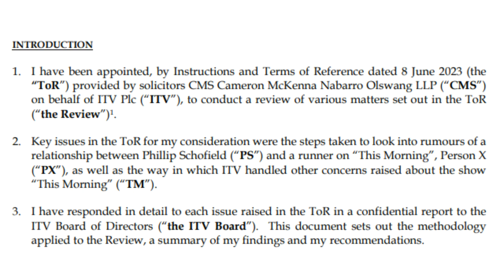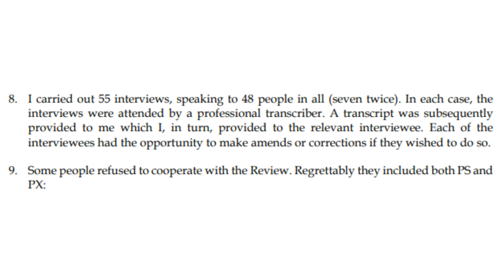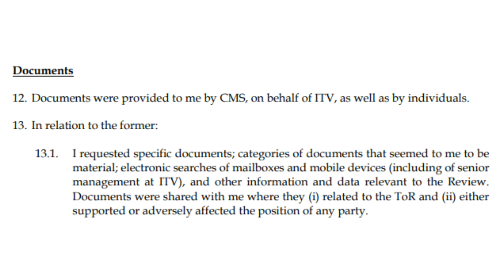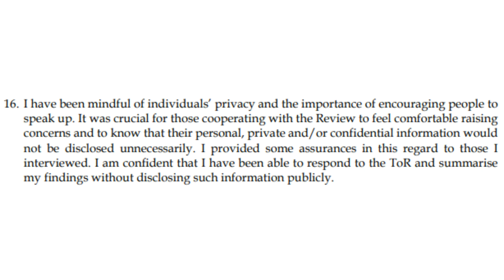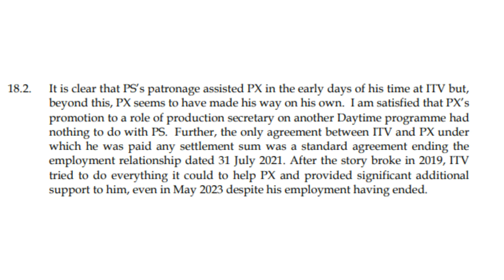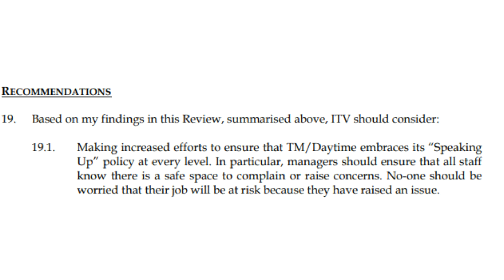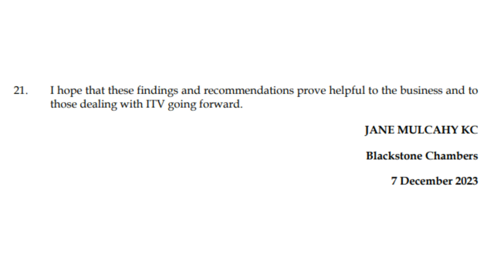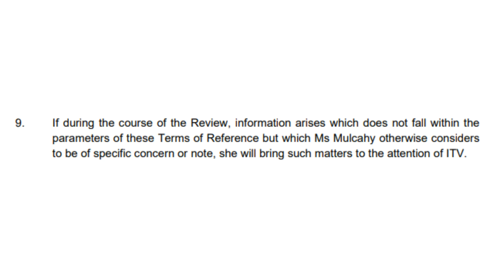EXPOSED Phillip Schofield Inquiry Results in FULL - ITV This Morning Runner Scandal Holly Willoughby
The full official ITV inquiry results into Phillip Schofield and his alleged affair with a young runner colleague on This Morning, which was conducted by Jane Mulcahy. Former presenter Holly Willoughby doesn't even get a mention. Blinkerhole takes a look at the details.

Source: ITV Review Report by Jane Mulcahy.

Copyright ‎@blinkerhole
Any reproduction or illegal distribution of this content in any form will result in immediate action against the person or persons.

The information used in this video is in the public domain, these are not Blinkerhole’s opinions, these are the opinions of the websites and/or mainstream media articles and what they have stated as sources. All views and opinions are of the articles and may NOT represent the views of the channel.